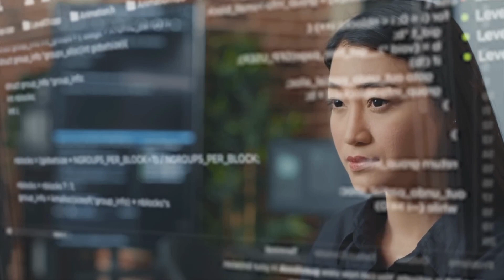FOOD SPY. Episode 24. Recipe.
You can run but you can't hide. The saga continues.